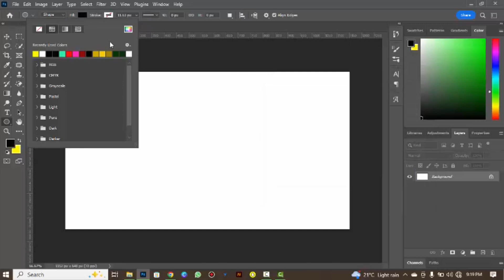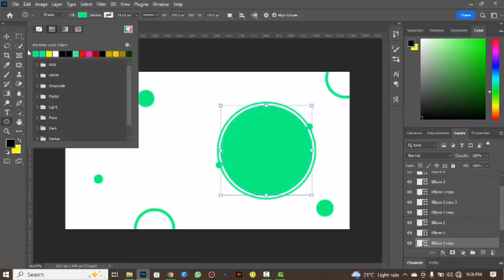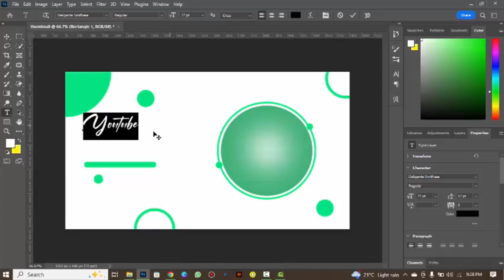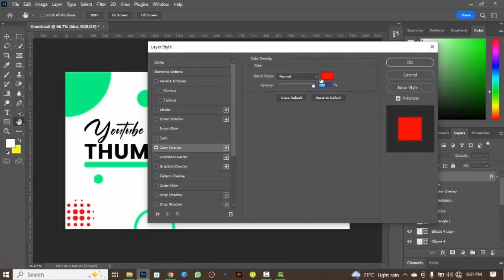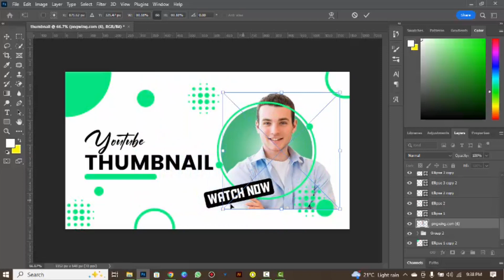How To Edit YouTube Thumbnail In Photoshop: Editing Tutorial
How to designe YouTube Thumbnail  In Photoshop

In this mind-blowing tutorial, you'll discover how to take your writing to the next level using the ultimate tool: Photoshop! Say goodbye to boring and uninspired letters, and hello to the most visually stunning messages you've ever seen. Our expert instructor will guide you through each step of the process, revealing insider tips and tricks that will leave you amazed. Don't miss out on this once-in-a-lifetime opportunity to revolutionize your writing game and become a true Photoshop pro! Click now to watch and learn!

Software used in this video: Photoshop cc 2020 Image used in this video:

Here You can find Any type of editing videos. There is nothing more frustrating than taking the best picture. Only to find out during editing that there is An object in image that you wish wasn't there. Luckily there are a handful of tools in lightroom that work well to reomve any object or person from your image or do any editing in image. In This Video I'll Show you How U can you do blend object effect in Your Images with lightroom and make your images more clear .